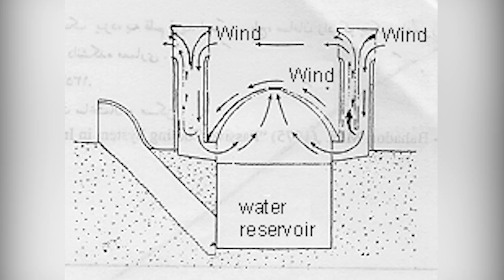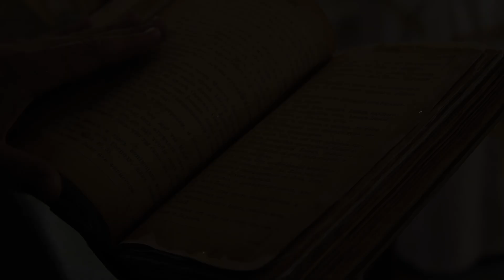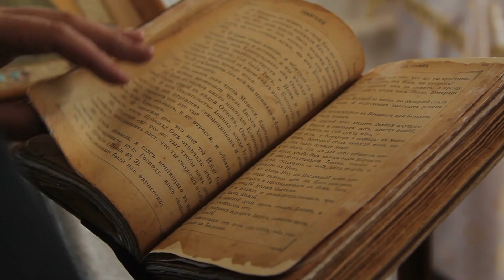5 Древних и Заброшенных технологий которые на самом деле существуют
Как нам всем известно, кондиционер прекрасно поддерживает прохладу в комнате, но, к сожалению, его использование по всему миру нагревает планету.